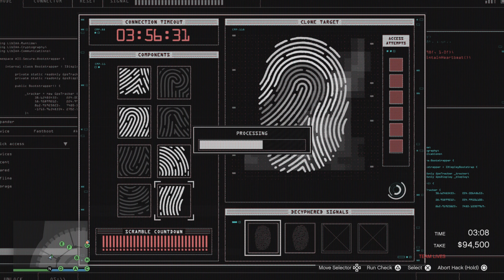GTA 5 Online : Diamond Casino Heist Silent & Sneaky (No Commentary) Ps5 Gameplay.